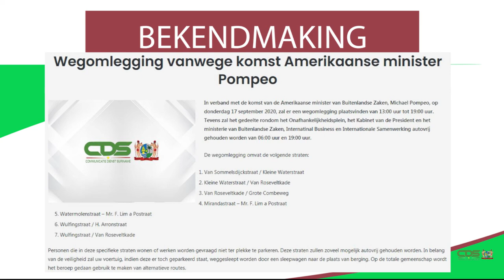WEGOMLEGGING VANWEGE KOMST AMERIKAANSE MINISTER POMPEO